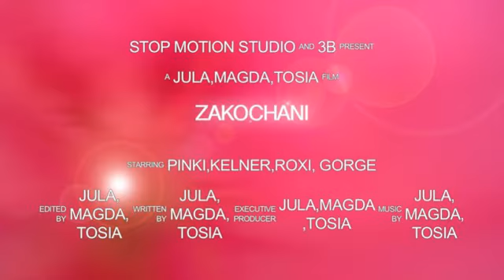Zakochani - film animowany uczniów klasy 3b z SP 10